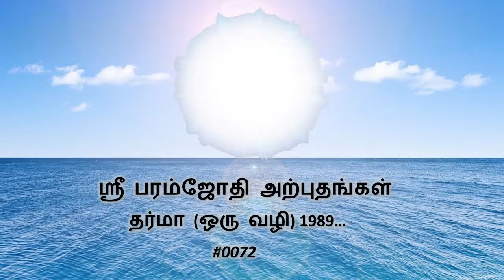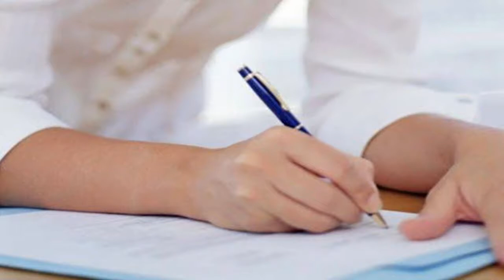ஒவ்வொரு சத்யலோக ஹோமத்திற்குப் பிறகும் என் மகன் தன் கனவை நனவாக்கும் வகையில் முன்னேறுகிறான்